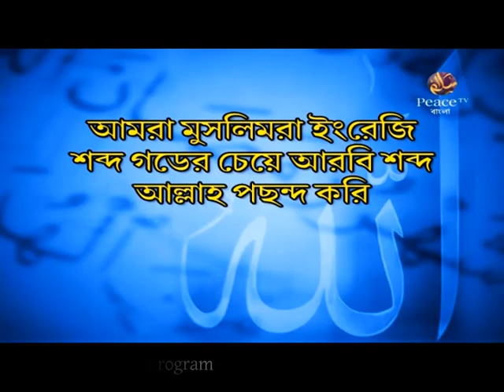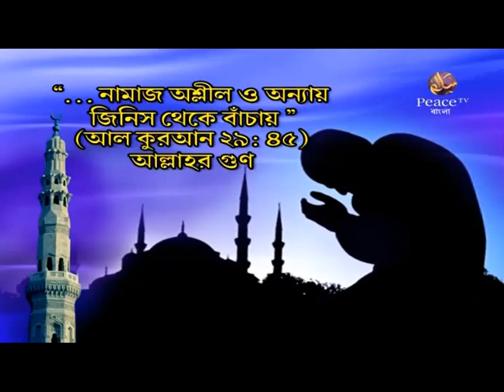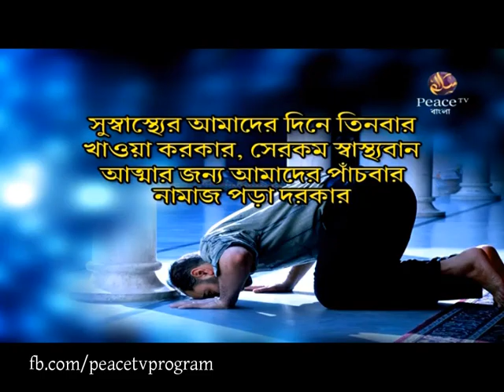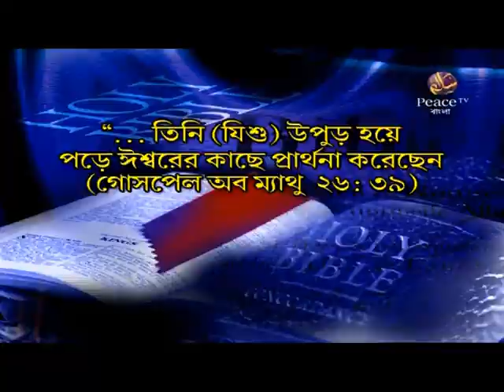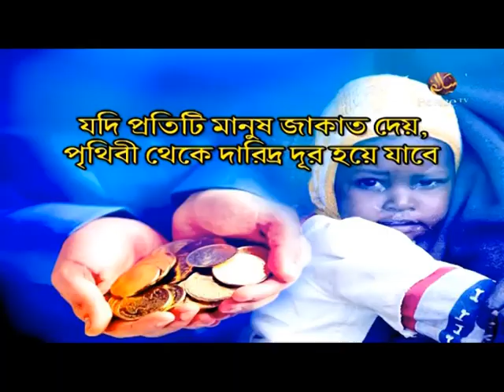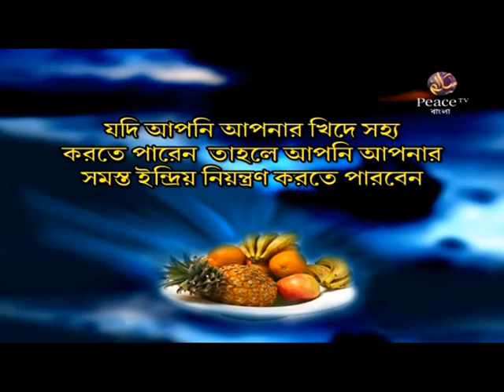বর্তমানের বাইবেল কি পুরোটাই বিকৃত হয়ে গেছে? ডা জাকির নায়েক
ইসলাম ও খ্রিস্টান ধর্মের সাদৃশ্য
পর্ব ৩

বিভিন্ন ধর্মগ্রন্থে প্রিয় নবী মুহাম্মদ (সাঃ) এর বর্ণনা পর্ব ৩ আলোচক ডাঃ জাকির নায়েক (Bangla)
বাইবেলে নবী মুহাম্মদ (সাঃ) নাম দ্বারা - ডাঃ জাকির নায়েক
বাইবেলের কিছু গোপন তথ্য ফাস করলেন জাকির নায়েক